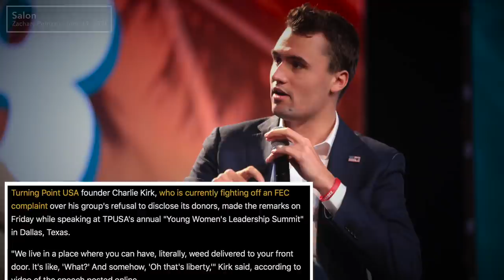Charlie Kirk is DEEPLY Confused by the Concept of 'Liberty'